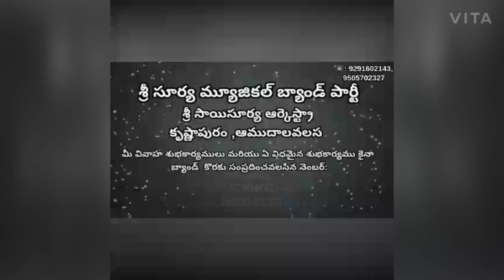SURYA MUSICALS- MROGINDHI KALAYANA VEENA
Song:- mrogindhi kalayana veena

Masters:- Chintalapudi Adhinarayana (A.I.R Artist),  Chintalapudi Appalasuri, Sundarapalli Srinivas Rao.

Players:-
Thabala- chintalapudi Suresh Kumar,
Pads:- chintalapudi Harish Kumar,
Keyboard- Vydha Apparao

Address:-
Surya musical band party,
Krishnapuram,
Amadalavalasa
Cnt:- 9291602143, 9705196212, 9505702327, 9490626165.